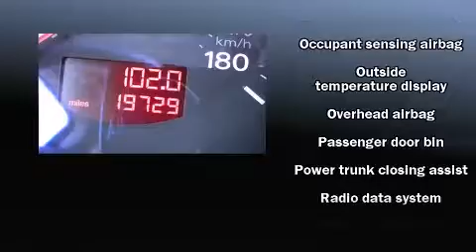2009 Audi Q7 3.6 in Altamonte Springs, FL 32714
Classic Audi

The 2009 Audi Q7. With less than 20,000 miles on the odometer, this 4 door sport utility vehicle prioritizes comfort, safety and convenience. It features all-wheel drive versatility, an automatic transmission, and a refined 6 cylinder engine. Top features include rain sensing wipers, leather upholstry, power front seats, front dual-zone air conditioning, telescoping steering wheel, heated door mirrors, a roof rack, and remote keyless entry. Audio features include a CD player with AM/FM radio, and 11 speakers, providing excellent sound throughout the cabin. Audi also prioritized safety and security by including: dual front impact airbags with occupant sensing airbag, front SIDE impact airbags, traction control, anti-whiplash front head restraints, a panic alarm, and 4 wheel disc brakes with ABS. With electronic stability control supplementing mechanical systems, you'll maintain precise command of the roadway. Are you ready to experience this vehicle for yourself?